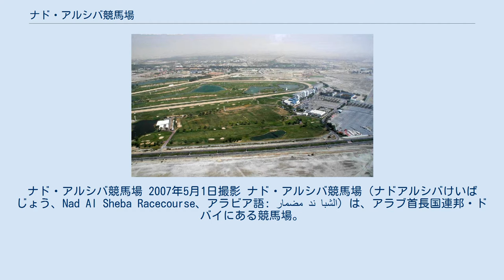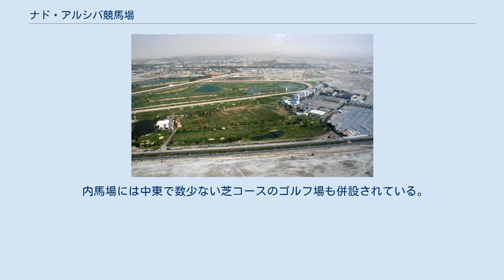ナド・アルシバ競馬場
ナド・アルシバ競馬場 2007年5月1日撮影 ナド・アルシバ競馬場（ナドアルシバけいばじょう、Nad Al Sheba Racecourse、アラビア語: مضمار ند الشبا‎）は、アラブ首長国連邦・ドバイにある競馬場。
 1986年に建設が開始され、当初は競走馬の調教用の馬場として使用された。
1991年に当地で最初の競走が行われる。
アメリカのチャーチルダウンズ競馬場をモデルに建設された。
1996年には当時世界最高額賞金の競走としてドバイワールドカップが開始される。
 なお、当地はイスラム教国であり賭け事が禁止されているため馬券の発売は実施されていない。
ただし、全レースの勝ち馬を予想し、的中者に景品が出る予想クジが行われている。
 2010年に隣接地に新たにメイダン競馬場が開設されるのに伴い、ドバイワールドカップを始めとするドバイミーティングの競走は全て2009年限りで同競馬場での開催を終了した。
一部敷地をメイダン競馬場のコースとして使用するため、コースの一部は取り壊されたが、残りの施設が今後どのように使われるかは未定。
 形状は三角形に近い。
左回り。
外側がダートコースで1周2,254m、内側が芝コースで1周2,121m。
 コーナー外側にスタート用のポケットが用意されており、それぞれ2,000m、1,600m、直線1,200mのスタート地点になる。
コーナーを回る競走のゴール前の直線は600m。
建設当時は、主にアメリカで見られる表面の堅い高速ダートであったが、芝コースを併設していることもあり、1997年の改修時にクッションの効いたやや深めのダートとなった。
砂漠地帯と言えども集中豪雨に見舞われることもあるため、コース全体を被覆する装置が取り付けられている。
 砂漠気候であるため、芝の育成には特別な技術が用いられている。
芝はバーミューダグラスが用いられているが、さすがのドバイも冬場には芝の生育が止まるため、オーバーシードが施されている。
 内馬場には中東で数少ない芝コースのゴルフ場も併設されている。